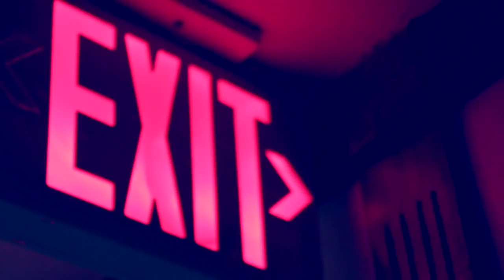Halloween en Jaime Castañeda Sala de Belleza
Para crear un look de maquillaje con la calidad de las mejores películas de horror o ciencia ficción, de la manera mas segura y sorprendente somos la mejor opción en Cartagena de indias.
Pinhead, de la película Hellraiser.